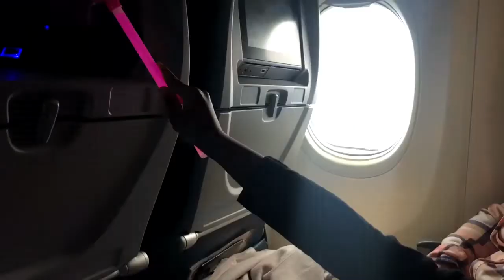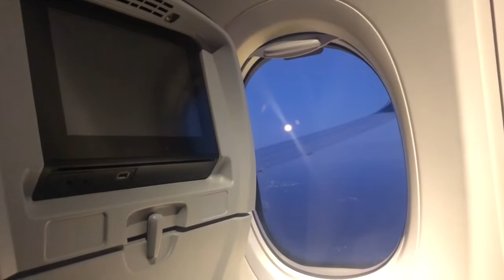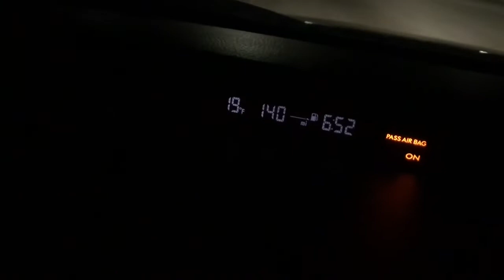day in the life vlog | traveling with a toddler and infant | vlogmas day 3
traveling with my infant and toddler from Atlanta, Ga to Hartford, Ct

Legacy’s birthdate 2/19/16
Legend’s birthdate 6/10/18